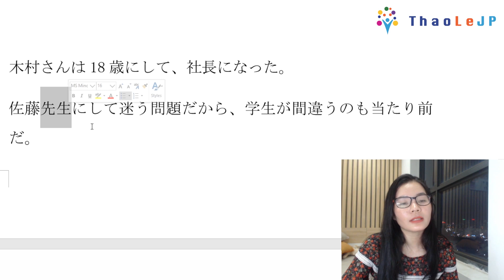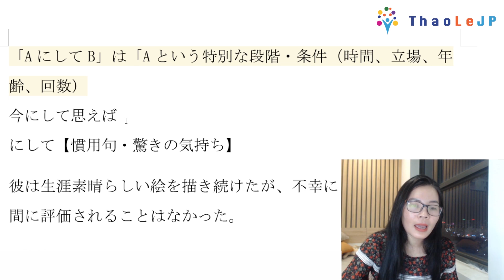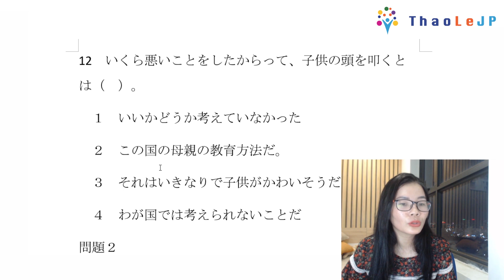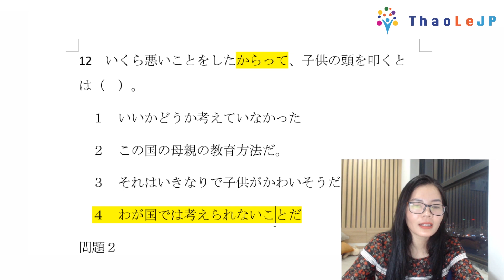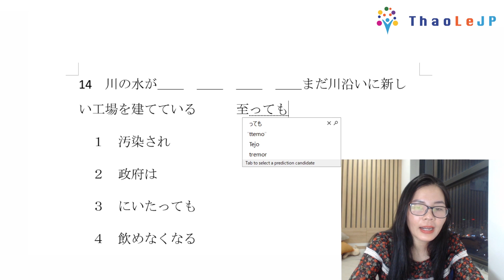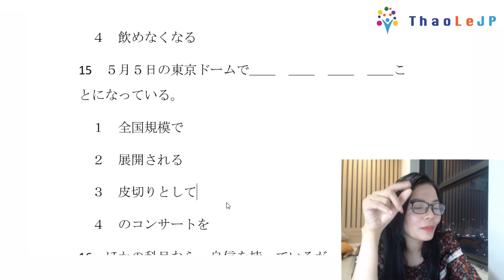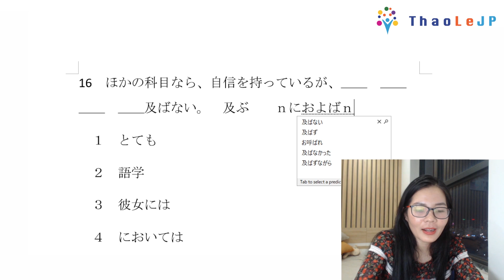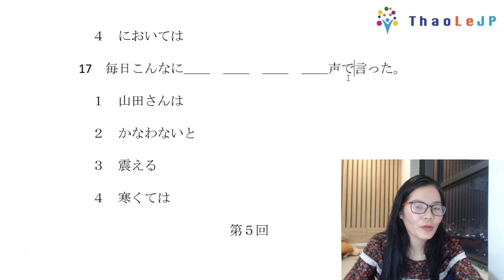10 phút chữa đề ngữ pháp N1_#17